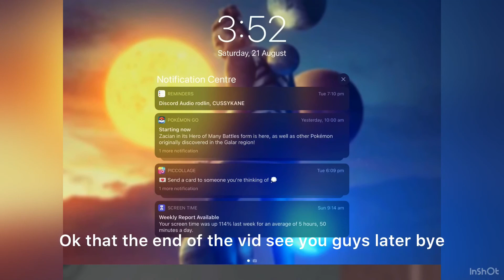All my team mates die and rage against a level 8. Lol.(Flee the facility)